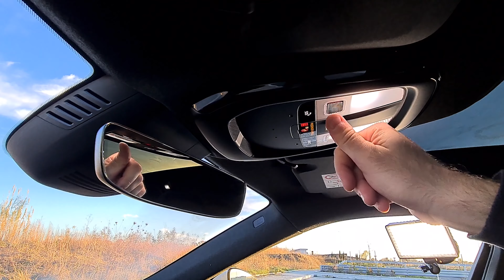🛫 Minimal e con Android Automotive: Polestar 2 supera a destra! | FOCUS INFOTAINMENT e ADAS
La Polestar 2 Performance non è solo veloce e potente.
A bordo Android Automotive assicura un'esperienza di guida connessa e unica, ecco come se la cava nel focus Infotainment e ADAS.